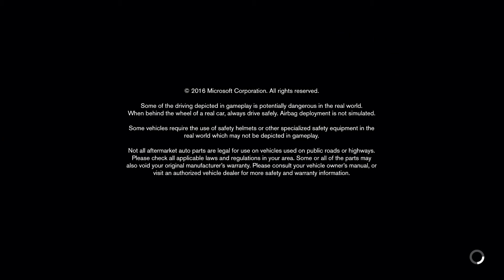FORZA HORIZON 3 PART 1